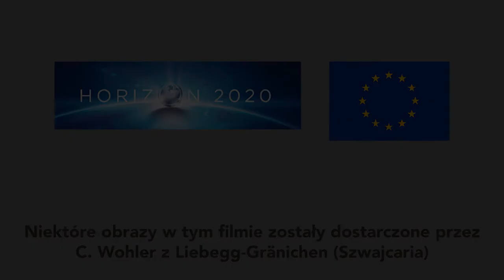ASD - zalety & wady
Ten film wideo informuje o zaletach i wadach beztlenowej dezynfekcji gleby.